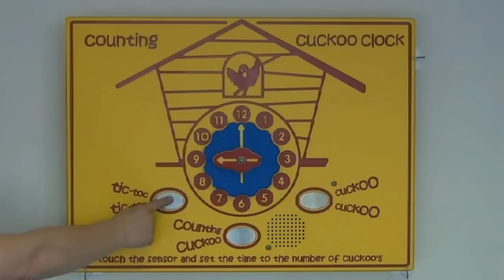Fahr Industries Counting Cuckoo Clock Play Panel.mp4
The PlayTronic Counting Cuckoo Clock is a fantastic fun panel combining the traditional moving hands clock with some simple electronic sounds that will give the children many hours of fun. It doesn't finish there though, because while pressing the "tic-toc" or the "cuckoo" sensors will give some playful sounds from the panel, the 3rd sensor actually plays back a random number of "cuckoo's" for the children to count and then set the clock hands to the corresponding time. In 1 panel you have: A traditional moving hands clock to tell the time, fun noises that younger children and babies will engage with, and you have counting skills up to 12